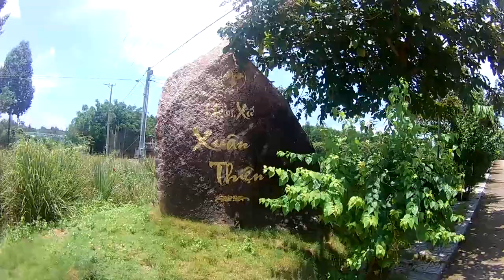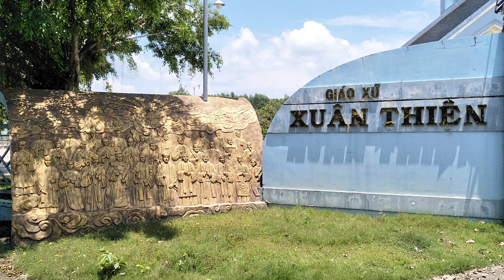XE ĐẠP CUỘC SỐNG - GIÁO XỨ XUÂN THIỆN - THÁC TRỜI SUỐI NHO XUÂN BẮC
Chúng tôi tạo kênh này nhằm chia sẻ nhiều điều hữu ích cho việc duy trì sức khỏe về môn đi xe đạp tập thể dục thể thao
Và giới thiệu đến quý vị những điểm tham quan, hành hương
Những ngôi Thánh đường ,những tượng đài Đức Mẹ đẹp.
Những cung đường đẹp và nhiều vùng đất hoang sơ thơ mộng như những bức tranh thủy mặc và vẽ đẹp thiên nhiên xung quanh chúng ta.
 Hy vọng quý vị sẽ thấy được nhiều điều bổ ích nơi đây.
Mong quý vị thường xuyên ghé thăm và ủng hộ chúng tôi .
Chúng tôi luôn biết ơn vê hành động đó của quý vị
Chúc quý vị thật nhiều sức khỏe và hạnh phúc
We created this channel to share many useful things for maintaining healthy exercise and biking
And introduce to you the sights, pilgrimage
The cathedrals, the statues of Our Lady are beautiful.
The beautiful roads and many unspoiled wilderness like picturesque paintings and beautiful nature surrounding us.
  Hope you will find many things useful here.
We hope you will visit and support us often.
We are always grateful for your action
Wishing you lots of health and happiness
Music in video   : Tìm về Chân Thiện Mỹ (Saxophone)
Thể hiện bởi      : Đông Hòa
Sáng tác            : Nguyên Kha